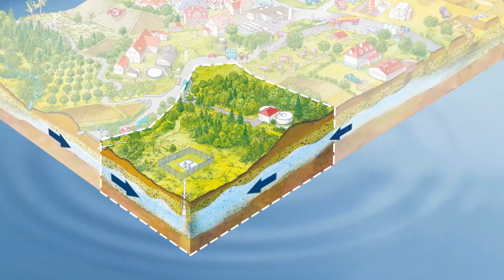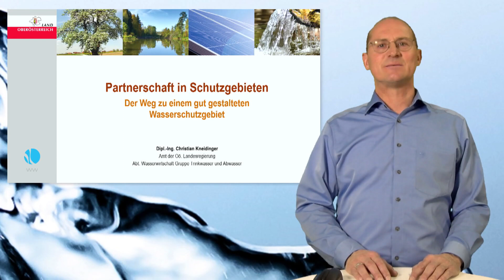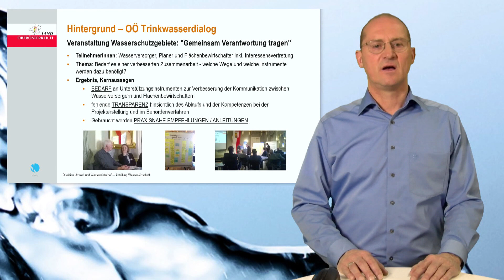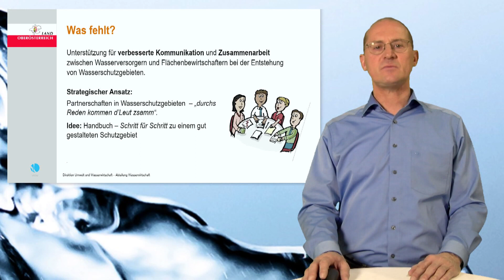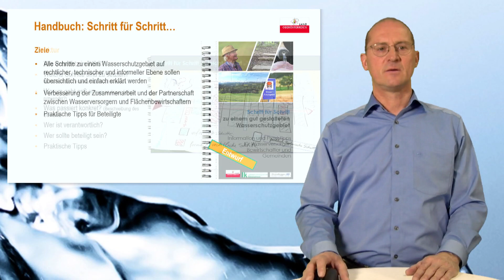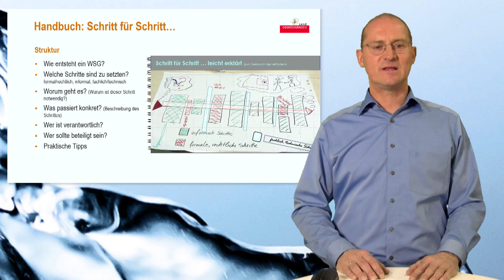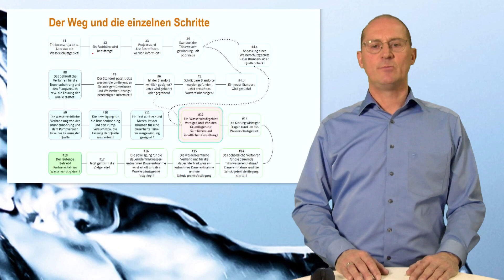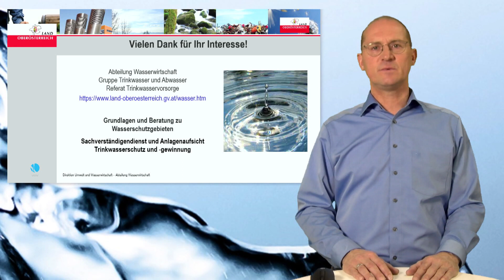DI Christian Kneidinger: Partnerschaft in Schutzgebieten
DI Christian Kneidinger nimmt uns mit auf eine Reise durch ein Schutzgebiet und erklärt, warum Zusammenarbeit bei der Entwicklung von Schutzgebieten so wichtig ist: "Durch´s Reden kumman d´Leut zsamm!"